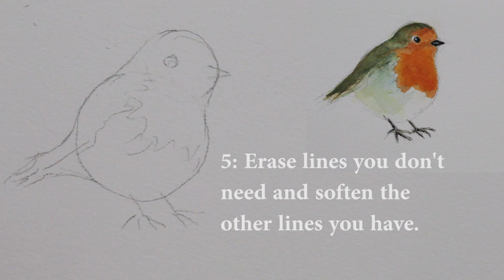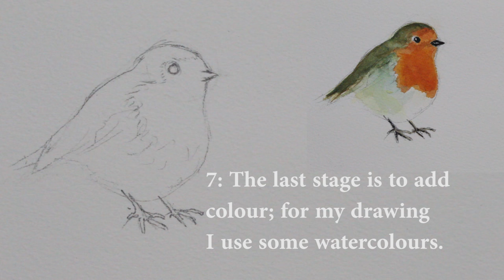How to Draw and paint a Robin: Step by Step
Learn how to draw a robin in this step by step drawing, how to draw a robin for beginners.

Art materials used:

Watercolour Paper
4B Pencil
Eraser
Watercolours

Tom McPherson

How to Draw a Realistic Robin
How to Paint with Watercolour